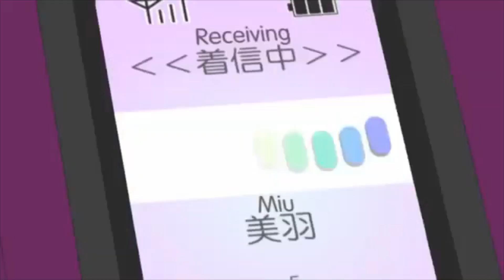Anime: Ichigo Mashimaro - Micchan prank calls have no end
Strawberry Marshmallow
Miu Chan